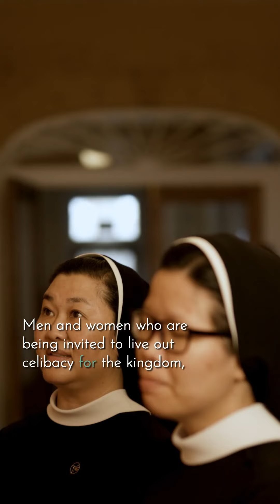Fr. Colm: Vocation Awareness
Vocation Awareness Week is November 5-11, 2023